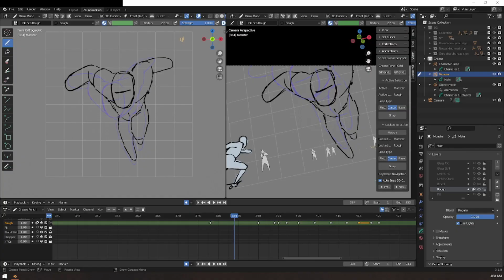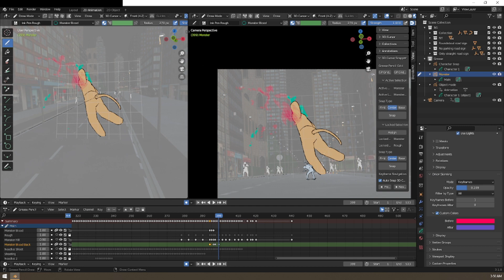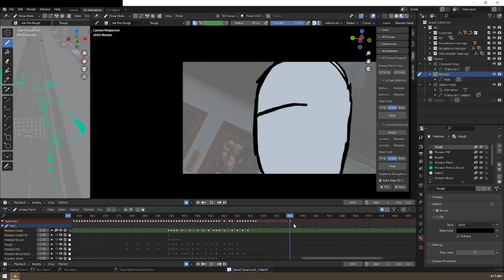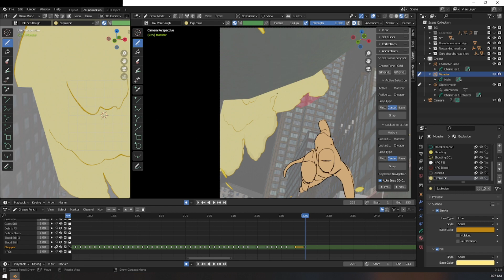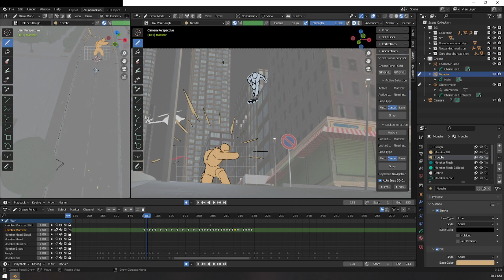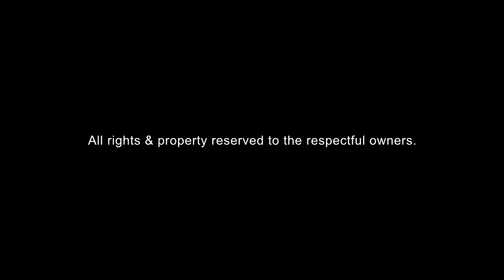Animating Time Lapse #34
Cursor Snapper Add-On is by EdWhite3D & @SpitfireStoryboards. Please support & check out Spitfire’s channel if you’re interested with the add on. Links below;

Coded by Ed White (EDWHITE3D)
Initial concept and testing by Paul Coulthard (Spitfire Storyboards)

Addon V1.0 tested in 2.80 through 2.91

(My channel is not monetized, and I don't really care. Just enjoy the craft)
All rights & property reserved to the respectful owners.